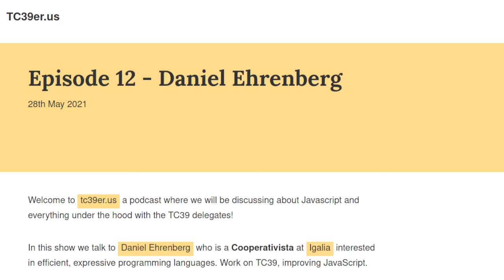tc39er.us interviews: Daniel Ehrenberg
Episide 12 from the tc39er.us podcast, originally posted Jan 15, 2021, with Igalia's Daniel Ehrenberg